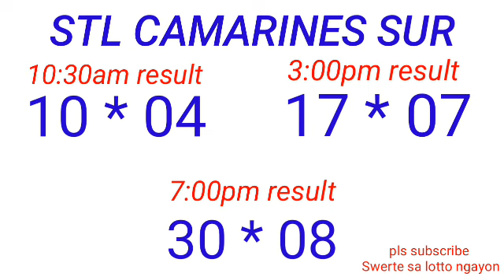STL - LA UNION,CAMARINES SUR ILOCOS SUR May 19, 2023 3RD DRAW RESULT